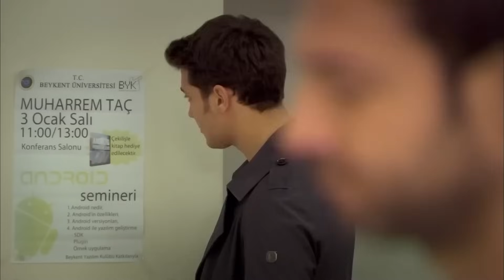Pencerede Aşk Başkadır - Adını Feriha Koydum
Emir, Feriha'yı görmeye geldi. HER ŞEYİN
ÜSTESİNDEN GELİRİZ

Oyuncular:
Vahide Gördüm
Hazal Kaya
Çağatay Ulusoy
Metin Çekmez
Melih Selçuk
Ceyda Ateş
Yusuf Akgün
Deniz Uğur
Ahu Sungur
Barış Kılıç
Ufuk Tan Altunkaya
Pelin Ermiş
Sedef Şahin
Feyza Civelek

YAPIM: MEDYAPIM
YÖNETMEN: BARIŞ YÖŞ
YAPIMCI: FATİH AKSOY
ÖYKÜ-SENARYO: MELİS CİVELEK, SIRMA YANIK
SANAT DANIŞMANI: Esra Ergün Kazmirci